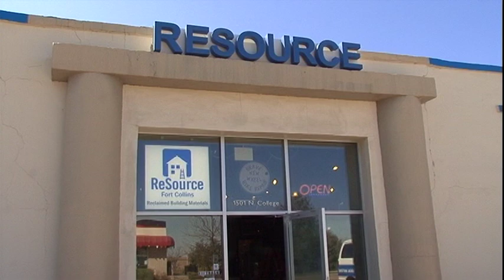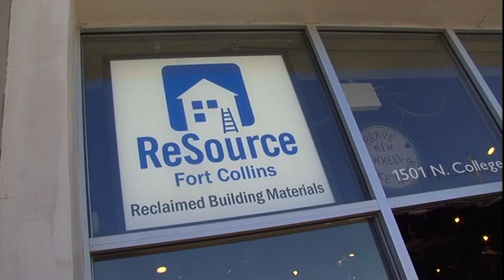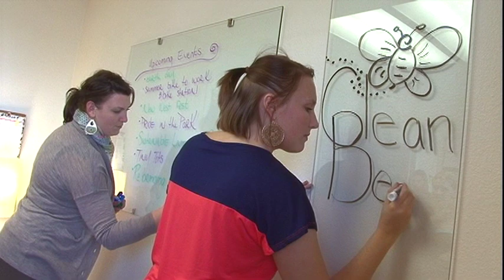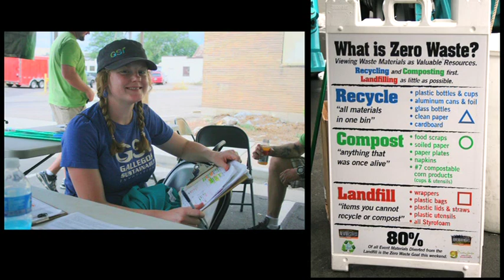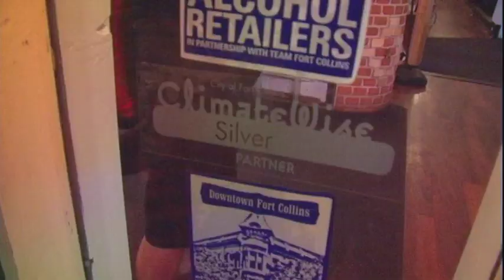2012 ClimateWise Partners